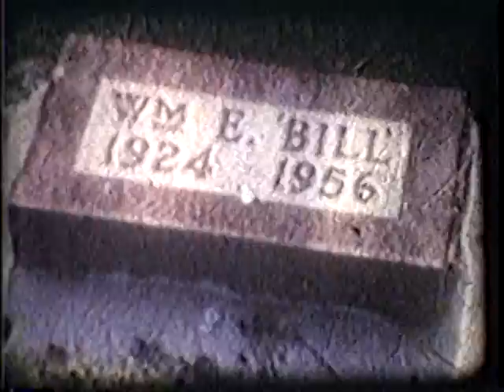1957 Cemetary in south Dakoda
Schramm family video Rochester NY.